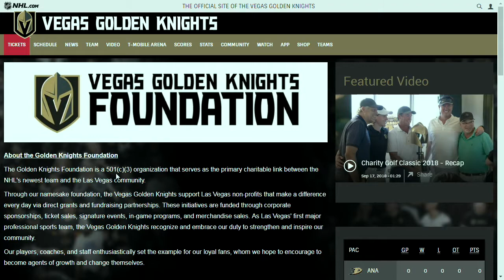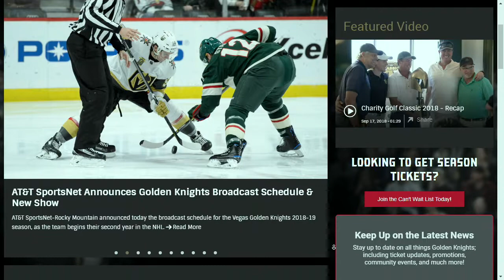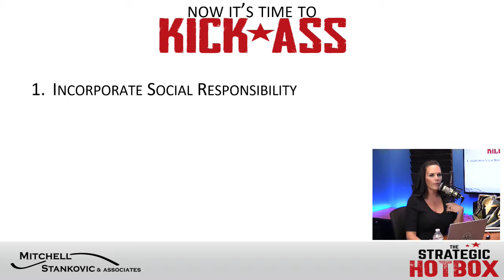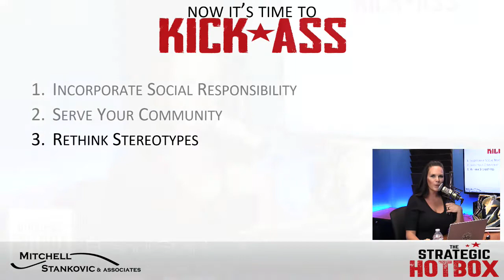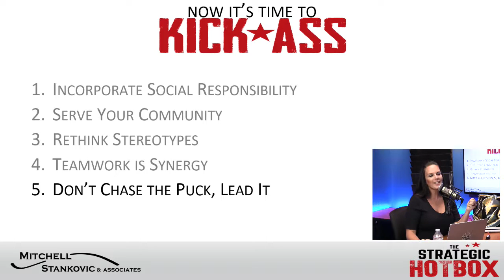How to Score like the Vegas Golden Knights with Dennis Bernstein – TSH #058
Vegas Golden Knights arrival into the NHL and Las Vegas shattered expectations, and the success was highly reliant on local support, unity, teamwork and community involvement. How can we apply this to life? Dr. Brandi and guest, Dennis Bernstein, sports journalist and radio host of The Fourth Period, discuss lessons learned by the expansion team’s community involvement and social responsibility.